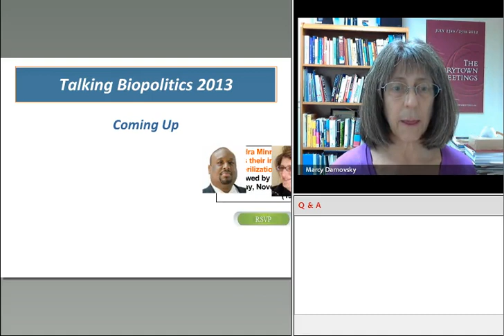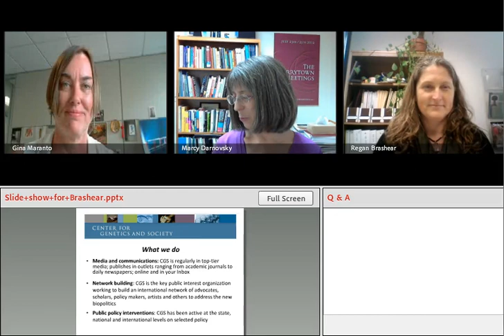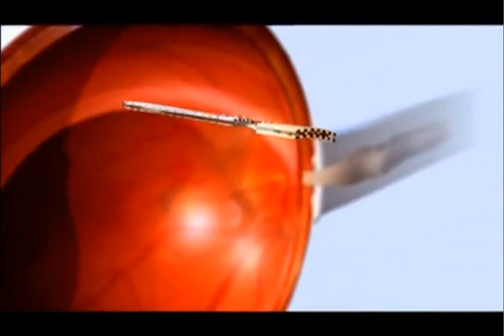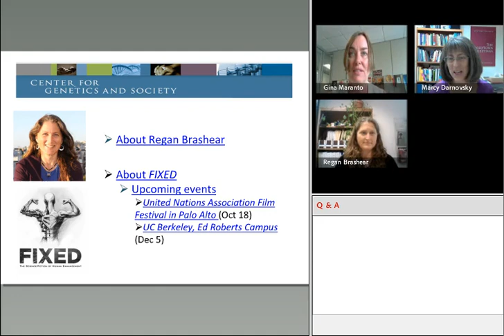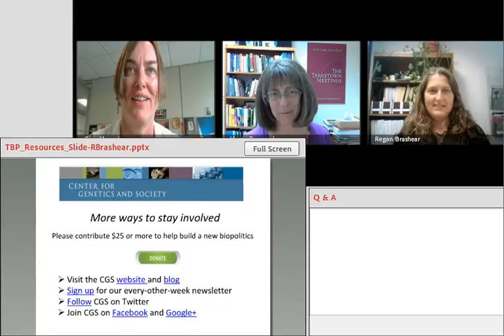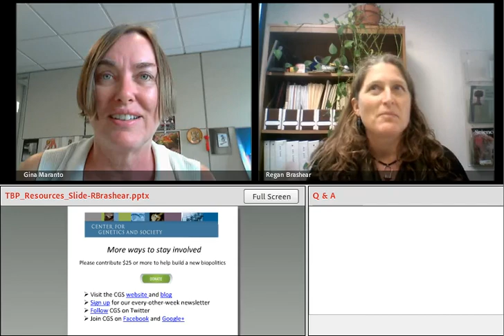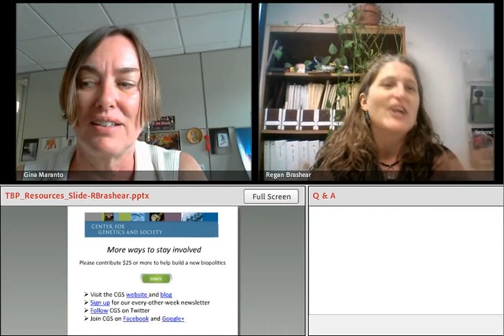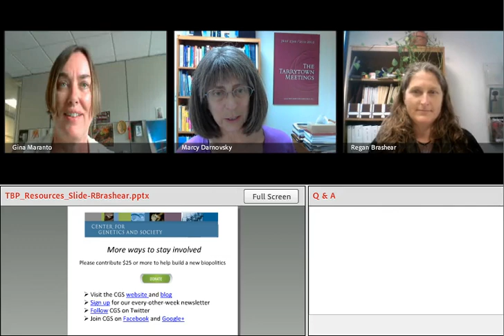Regan Brashear Web Interview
Regan Brashear - October 3, 2013 Talking Biopolitics Web Interview

FIXED is available for purchase through the educational distributor, New Day Films

UPCOMING Bay Area screenings:
- October 18 at the United Nations Association Film Festival in Palo Alto

- November 1st at SFSU, Future Past: Disability, Eugenics and Brave New Worlds.